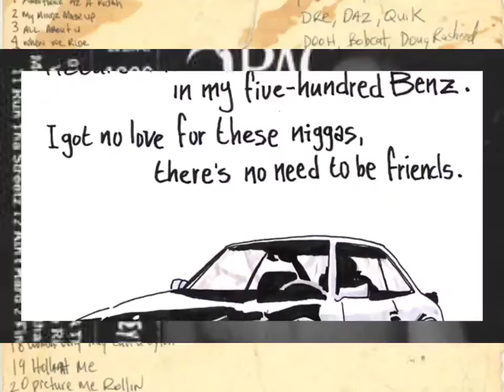2Pac - Picture Me Rollin' (OG Vibe Instrumental)(High Quality Extreme Bass Boosted)